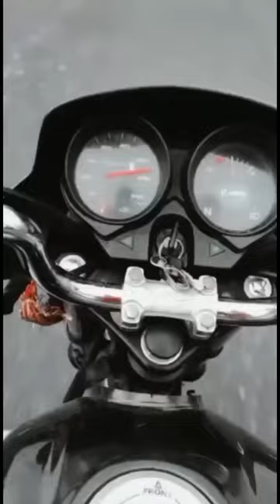🙀 Trending ambulance heartbroken status 🔥🥺shortsyoutube